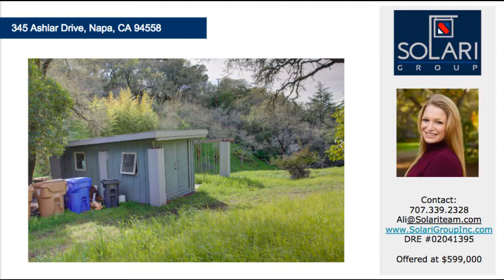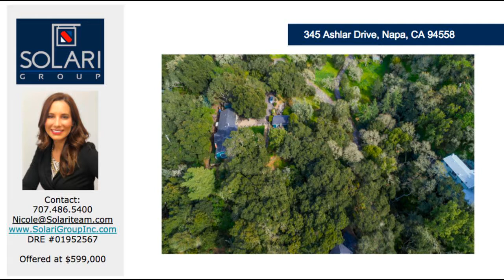Buy Napa County Real Estate / 345 Ashlar Drive / Investor Opportunity on Large Lot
345 Ashlar Drive, Napa, CA 94558 1 Bedroom, 1 Bathroom, 640 Sq Ft, 0.778 Ares Nicole Solari Ali Cosetti Location, location, location! This is a unique opportunity to own your own home or a great investment. Located just off of Silverado Trail tucked away in a quiet country setting. Home features an opportunity to add on and make your dream home a reality. Gorgeous flat lot surrounded by mature trees. Its a steal and wont last!!  Sell Your Home in Solano. Real estate. Solano County. Fairfield. Homes for Sale. Eastridge. Solano Countys Top Realtor. Top producer. Vallejo Housing. For Sale in Solano County. Top Realtor in Solano County. Top Selling Real Estate Team. Flip Opportunity. Fixer Upper. Flip Project. Upgraded Home. Updated home. Open Concept. Luxury Home. Luxury Real Estate in Solano County. Gated Community. Wood Floors. Tiled Backsplash. Brand New Construction. Low maintenance yard. Real Estate for Sale. Homes with Large Yards. Real Estate Community Distance to San Francisco. Vallejo. Top Agent. Brand new Appliances. Fairfield real estate. Investor Special. Investment Property. Flip property. Solanos Top Agent.